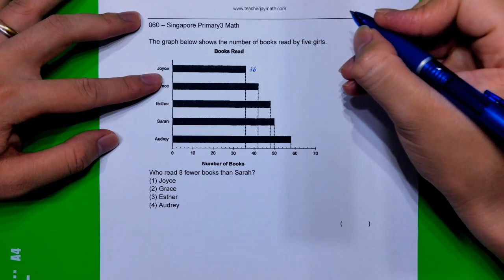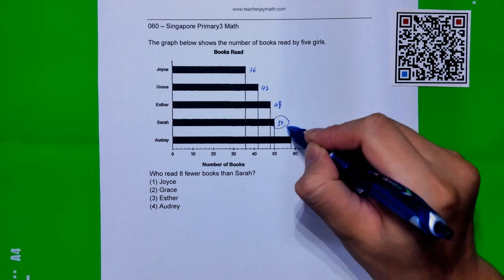P3_060 | Singapore Primary 3 Math 小三数学 | [新加坡小学数学500题][新加坡数学]